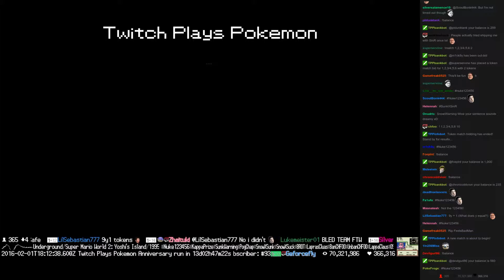Twitch Plays Pokémon Battle Revolution - Match #37002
Match #37002 [Blue: Bulbasaur, Ivysaur, Venusaur] vs [Red: Charmander, Charmeleon, Charizard]